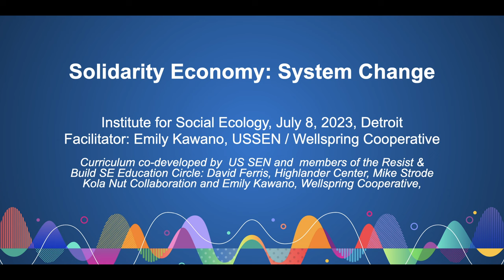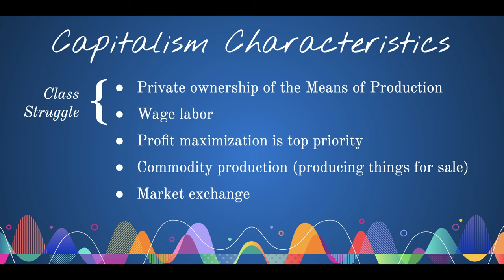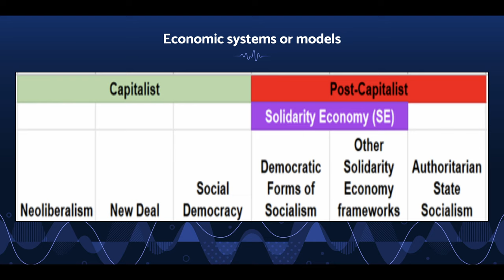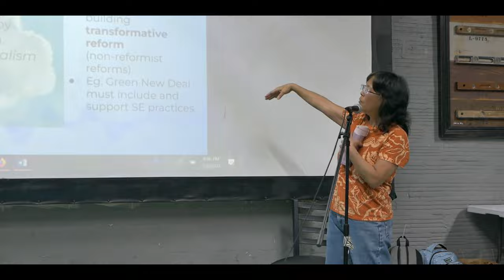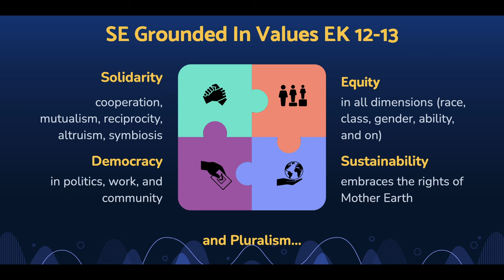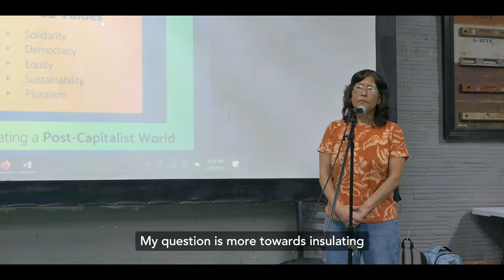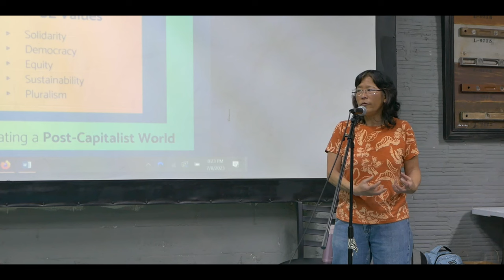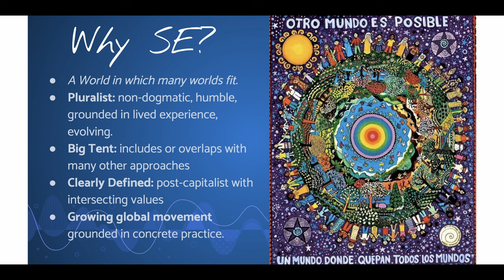The Solidarity Economy - 2023 Summer Intensive Course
Emily Kawano introduces the solidarity economy, a practical post-capitalist vision for an economics that is grounded in values and real-world practices.

You can help make more programs like this possible by supporting the Institute for Social Ecology

Recorded and edited by the Elements of Mutual Aid ( @Elements_of_MA )